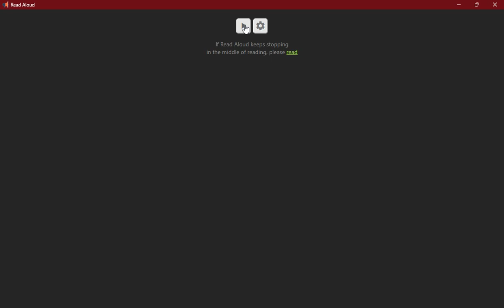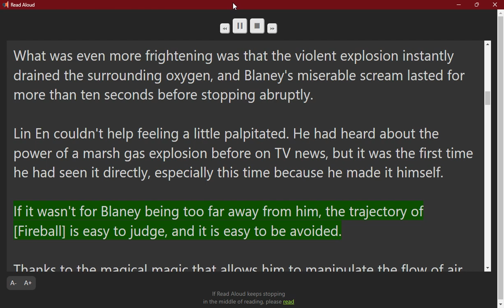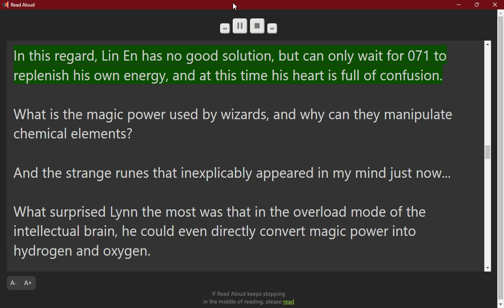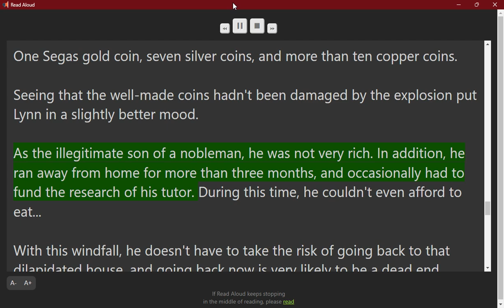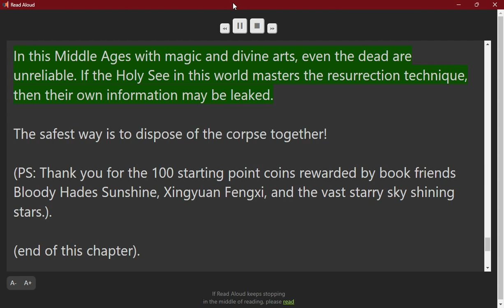I Made Scientific Magic Chapter 7: I will reveal to you the truth of this world!